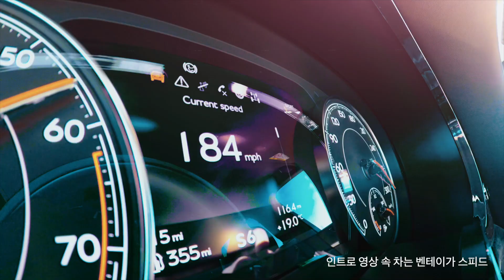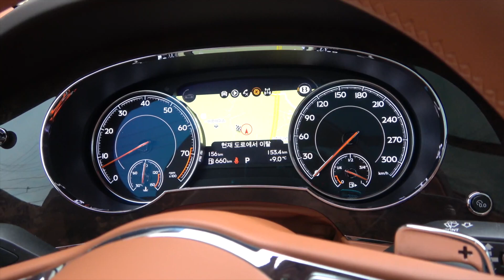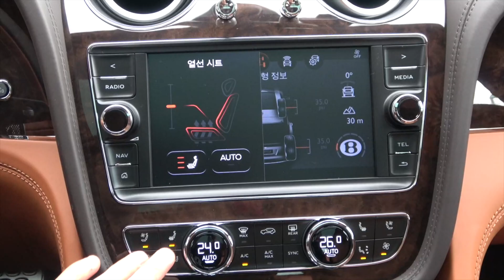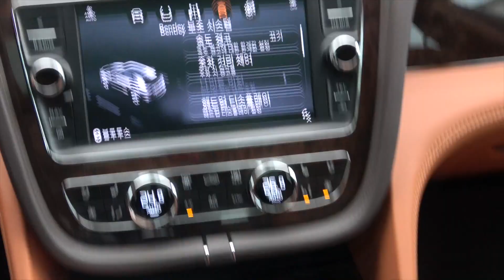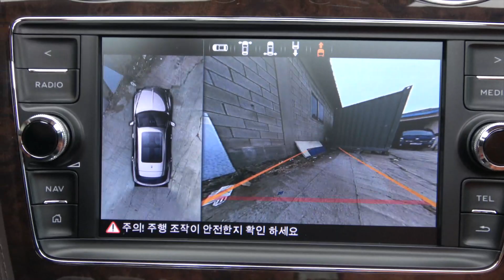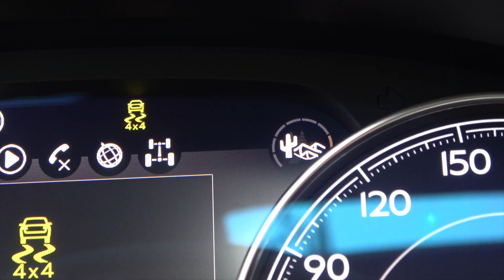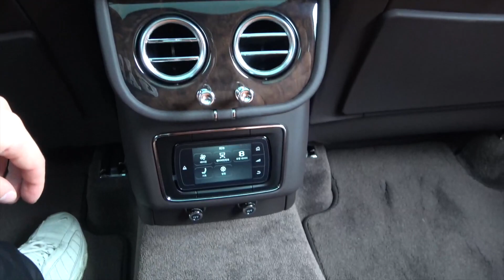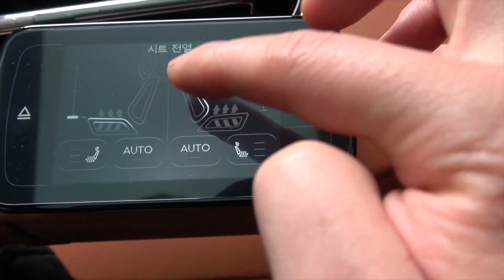벤틀리 벤테이가 V8 시승기(Bentley Bentayga V8 test drive)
벤틀리 벤테이가 V8 시승기입니다. 벤틀리 벤테이가 벤테이가 시승기 벤테이가 V8 벤테이가 V8 시승기 벤테이가 트렁크 벤테이가 가격

Bentley Bentayga V8
엔진 V8 트윈터보
배기량 3996cc
최고출력(ps) 550/6000rpm
최대토크(kg.m) 78.52 kg.m/1960~4500rpm
변속기 8단 자동
0-100km/h 가속 4.5초
공인연비(복합,도심,고속) 6.9, 6.1, 8.3km/L (휠타이어 275/50 R20장착시)
트렁크 용량 484L(5인승)
휠타이어 앞,뒤 255/45 R21, 285/45 R21
기본가격 2억8500만원